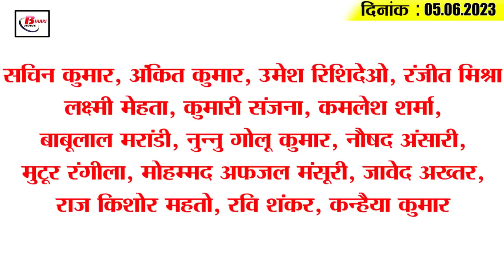Today Bihar Evening breaking news of 5th June 2023 on Odhisha Train accident, BSEB, DLED.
1. Last chance to apply for UG courses in Patliputra University

2. Separate timetable proposal sent for Patna-Ranchi Vande Bharat Express

3. Today is World Environment Day, know what is its purpose
4. In the Janata Darbar, CM Nitish started the class of the Secretary of the Home Department.

5. Liquor worth 50 lakh recovered in Muzaffarpur

6. DLED entrance exam from today to June 15

7. Work will start in three months after preparing new DPR of Aguwani-Sultanganj

8. CM Nitish Kumar's statement on bridge collapse came to the fore

9. Sand artist pays tribute to people killed in Balasore train accident by making sand art

10. Universities slack for grant of degree colleges

11. Fearless miscreants shot dead the station chief

12. Lalu connection of comedian Sunil Pal
13. There will be no general meeting of opposition parties on June 12: CM Nitish

14. Virender Sehwag made a big announcement regarding the Odisha train accident

15. Know what is the rate of petrol and diesel in Bihar today